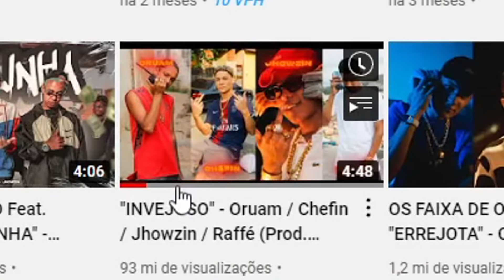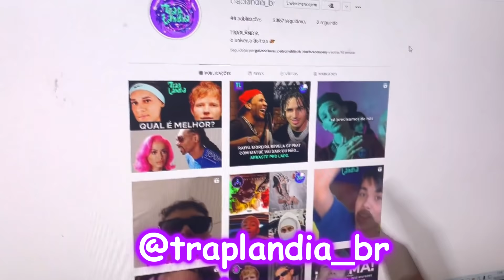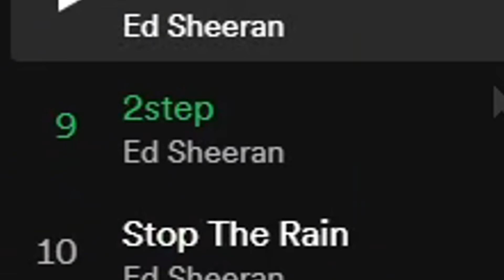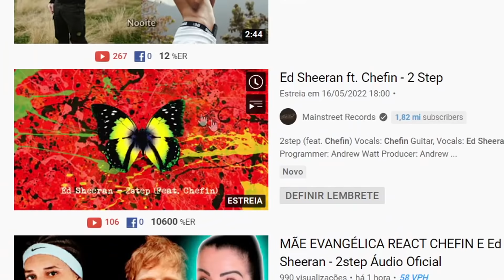CHEFIN REVOLUCIONOU O TRAP BR? (entenda tudo)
esse hampe se passa muito

🎥 CANAL DE CORTES: @Hampesco Shorts